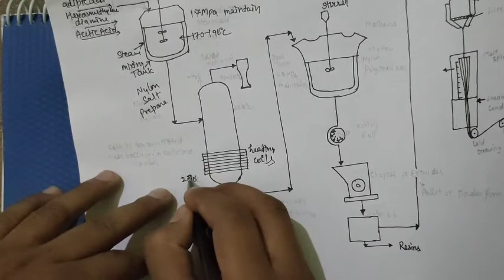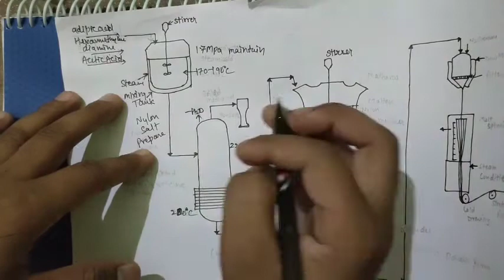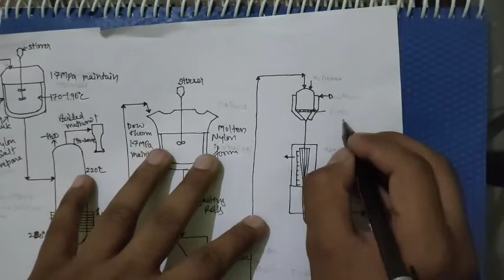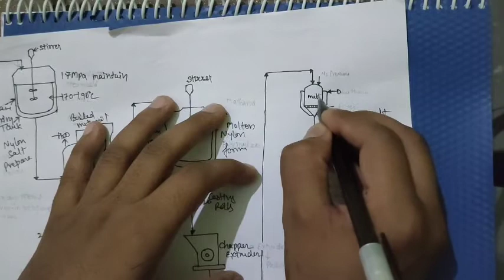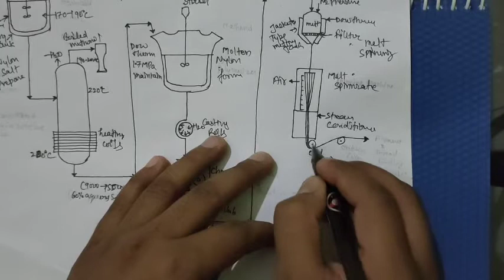Manufacturing process of NYLON-6 6 lecture-2 ( mold tech) by -YP singh